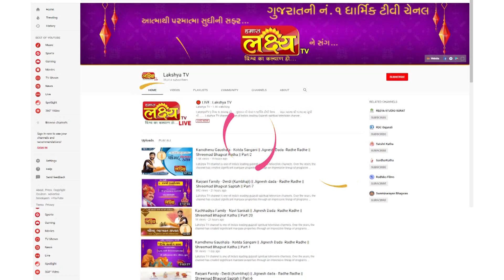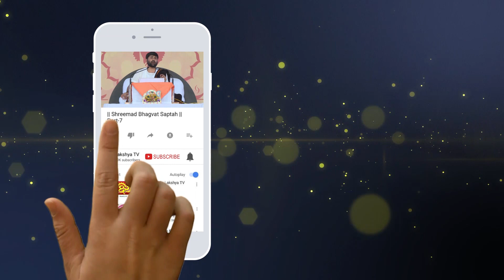પૂ.સદ્ શ્રી નિત્યસ્વરૂપ દાસજી સ્વામી સરધાર ।। જીગ્નેશ દાદા રાધે રાધે ।। શ્રીમદ ભાગવત કથા ।। સુરત